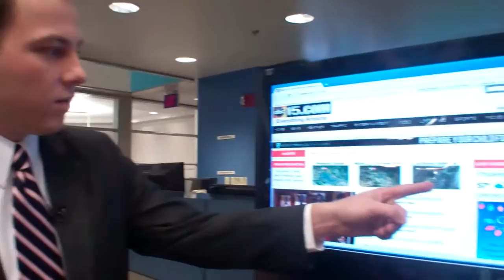Rainy morning in valley, PD: Man molests 4 yr old, Egypt unrest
A look at some of the big stories we're following this Monday morning on ABC15.